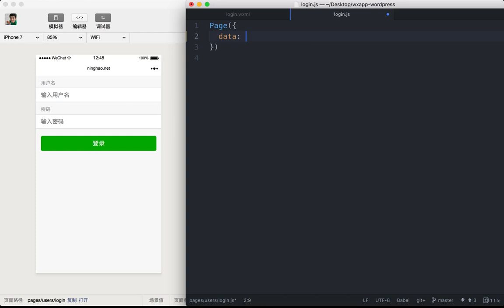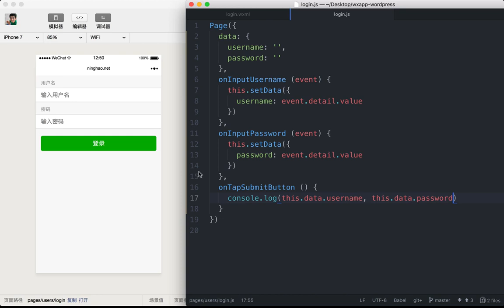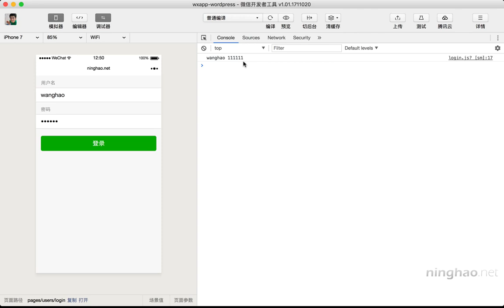企业级微信小程序精品开发实战课 114 114 身份验证：得到用户输入的用户名与密码